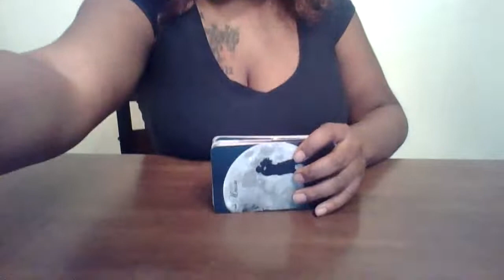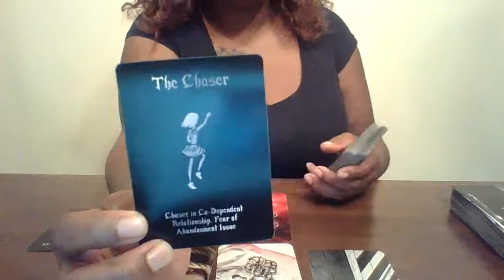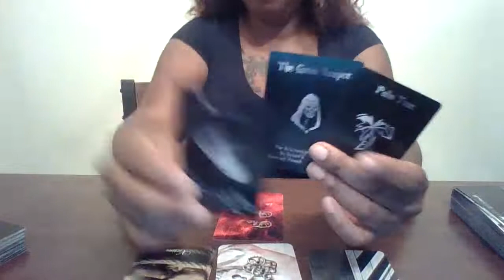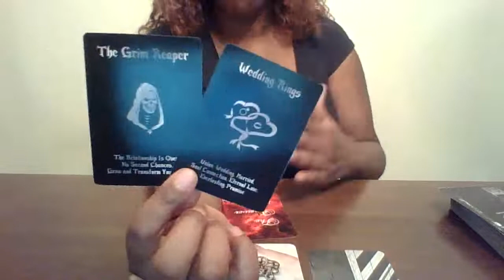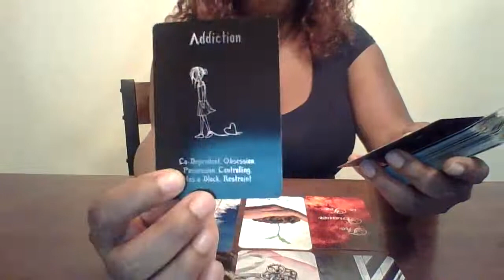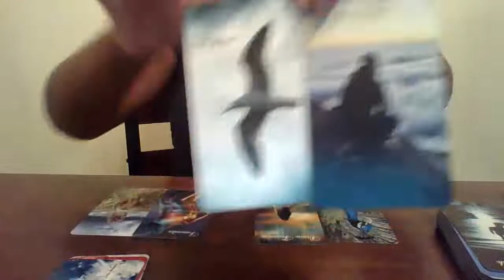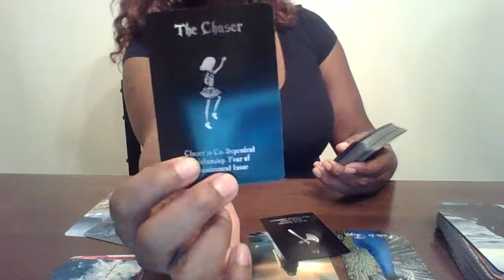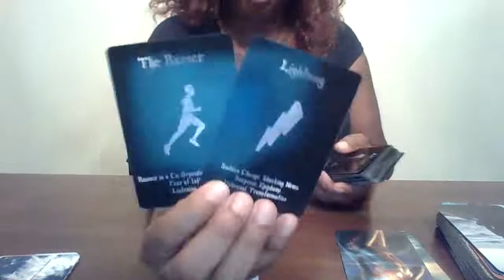Pisces Twin Flame Messages "They want a new start but wont speak up"